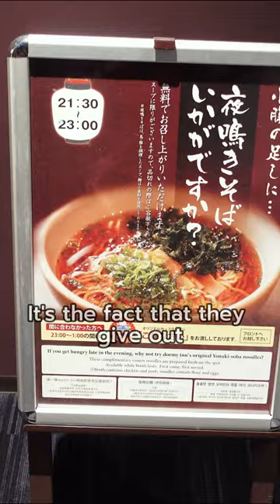$50 Capsule Hotel in Tokyo with Free Unlimited Food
This capsule hotel in Tokyo had free ramen at night!!

📍Dormy Inn Korakuen